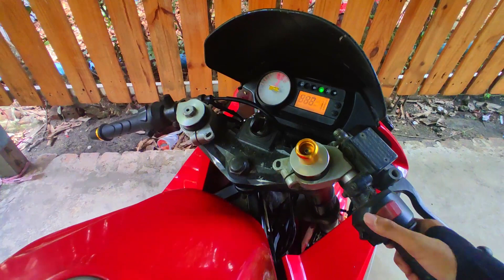MAL တို့ နင်းကန် ဖမ်းနေလို့ Power Exhaust ပြန်ဖြုတ်ထားရ [VL-14]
မအလ တို့ ၅ လပိုင်း အစတည်း က တော်တော် ဖမ်းနေပါတယ် ဆိုင်ကယ် စီး ညီကို များ ဂရုစိုက်ကြပါ တော်တော် လေးကို သတိထား စီးကြပါ ခမျာ